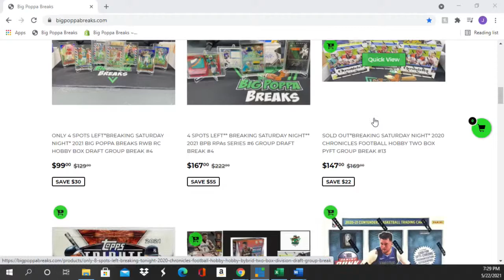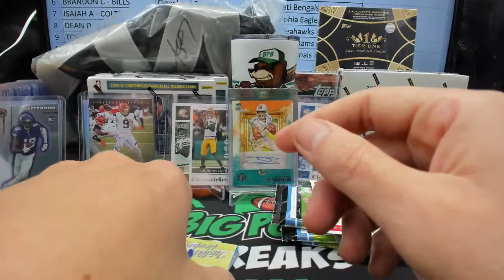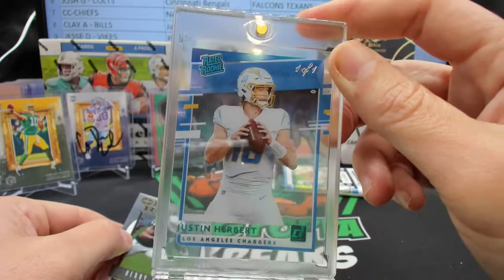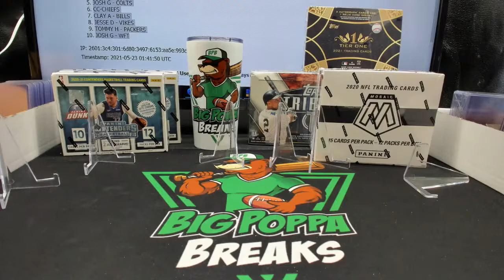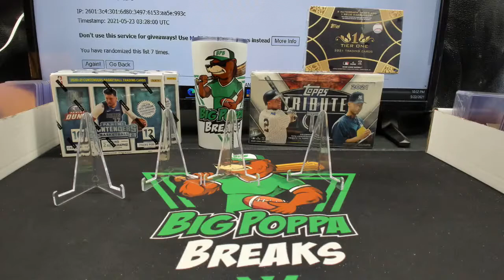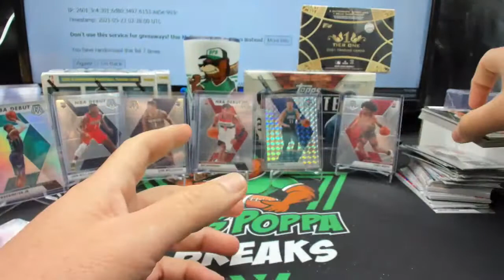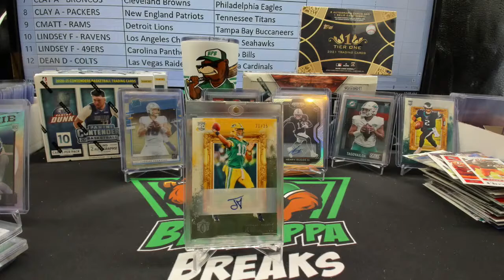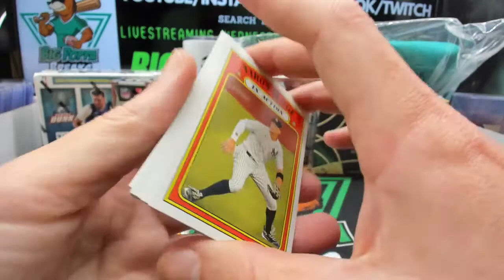Big Poppa Breaks: SATURDAY NIGHT MEANS ONLY ONE THING... BPB MAGMA!!!